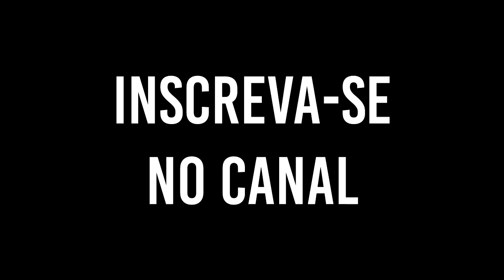Como Tirar Casca do Coco Seco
Pessoal mais uma super dica. Como tirar a casca do coco. é muito simples e  rápido acompanhe o vídeo e boa sorte.
Bijão a todos.